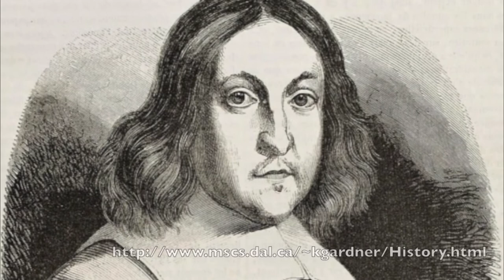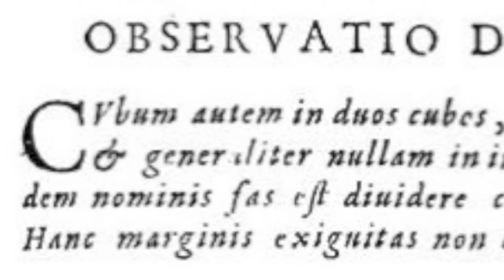Fermat's Life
This is a 2:30 documentary on everything you need to know about Pierre de Fermat.